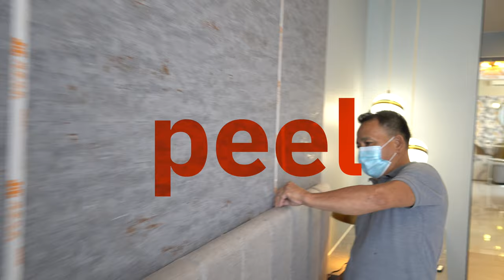Interior Design/ How to redefined your Accent Walls - Simple but Super Elegant 💯 / Bedroom Ideas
Hamilton Fernando Lucas is an architect based in metro manila and work as a principal designer of HF_L Design, founder of HF_L Lighting studio and Content Creator on Design2Inspire YouTube Channel

Architect Lucas primary objective is to deliver innovative and professional solutions in architectural & Interior designs that will enhance and resolve every client’s social environment & economic needs.

Architecture 🔴 Interior Design 🔴 Construction

We are Design ❌ Construction Based in Metro Manila we do the following services :
✅ Residential Projects
✅ Commercial Projects
✅ Interior Fit - Outs
✅ Condominium Furnishing